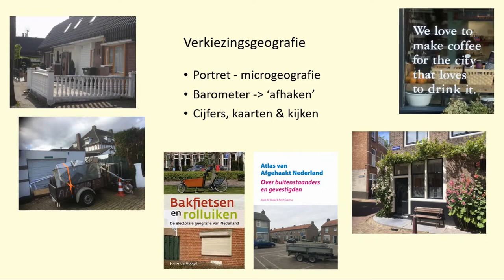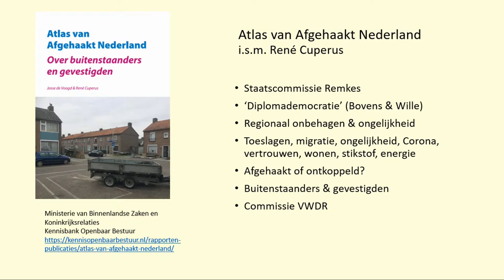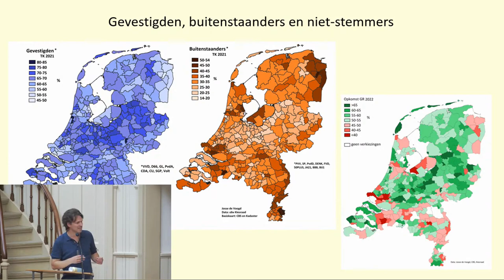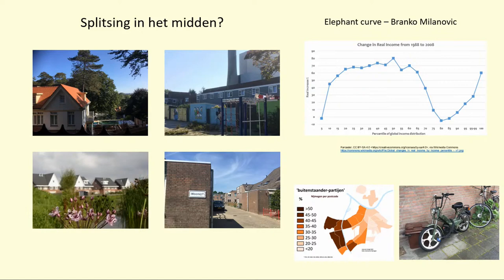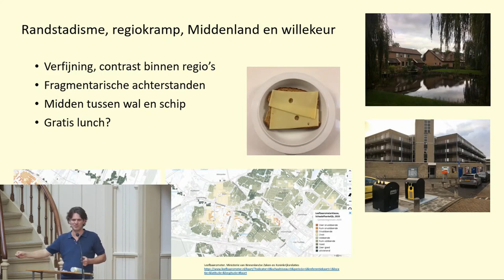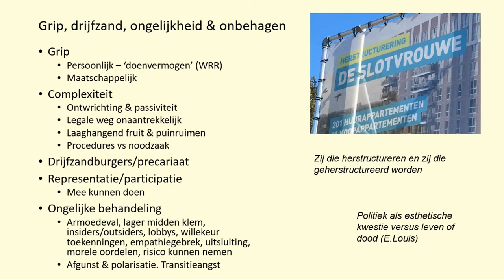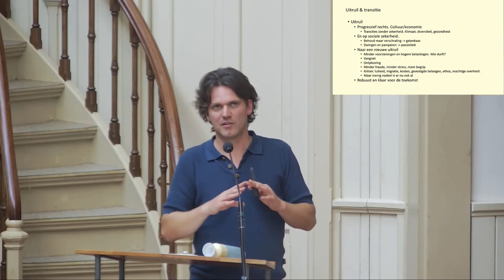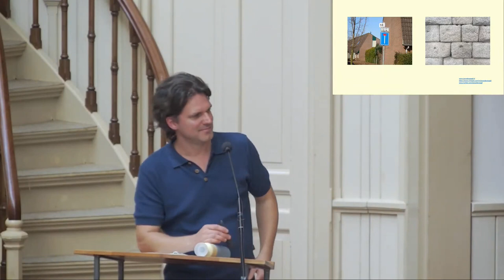Josse de Voogd spreekt over Afgehaakt Nederland in het licht van een basisinkomen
Josse de Voogd spreekt over Afgehaakt Nederland in het licht van een basisinkomen. Opgenomen in de Keijzersgrachtkerk te Amsterdam op 16 september 2023.

In het kader van het Basisinkomenfestival 2023 aan het begin van de Week van het Basisinkomen.

Opgenomen 16 september 2023 15:00 Keizersgrachtkerk Amsterdam